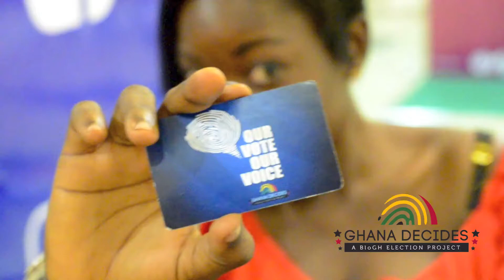Our Vote, Our Voice LetsVote (Accra Mall)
Ghana Decides brings you a new campaign to encourage voter participation in the upcoming 2012 Elections. or offline pledge card and provide us with your contact information so that we can remind you to exercise your democratic rights and VOTE this Friday, December 7th.

If you do choose the offline pledge, be sure to take a picture of yourself with the card and send it in to us (through Facebook, Twitter, or e-mail ). We also encourage you to use our "Our Vote Our Voice" logo on all of your social media profiles and encourage your friends and family to vote as well.

YOUR VOTE IS YOUR VOICE, USE IT.